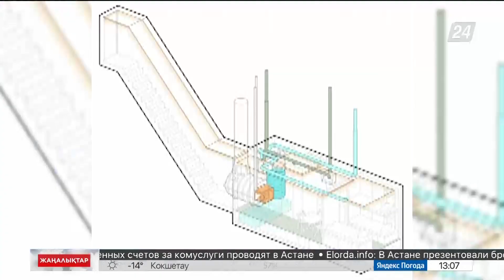Харьков қаласында кәсіпкерлер жеке меншік бомбапаналар шығара бастады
«Cхов жобасы» атты компания жасаған бункердің ауданы небәрі 17 шаршы метр. Алайда ішінде жуынатын, ас дайындайтын және ұйықтайтын бөлмелер бар. Тіпті шағын ауызүй мен қосалқы бөлімшемен жабдықталған.